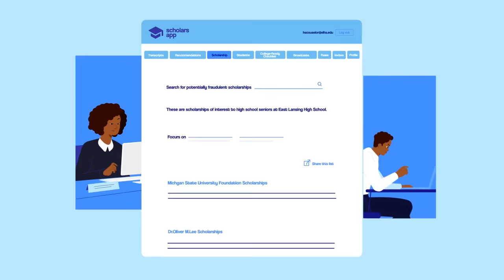Scholar's App - Connecting Scholarship Providers with More Qualified Applicants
Scholar's App guarantees you will get more qualified and completed applications.

Scholar's App is the all-in-one solution for offering scholarships by connecting scholarship providers, counselors, and students. Using our full suite of tools–you can post your listing, receive completed applications, collaborate with your review committee, and send award notifications.

Resources and information for scholarship providers can be found